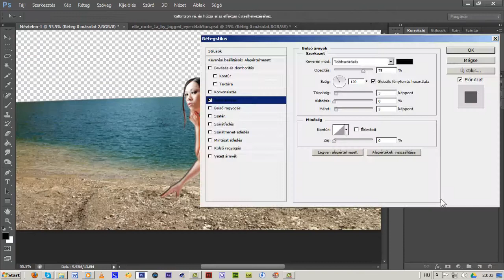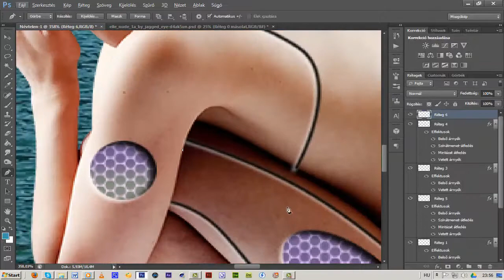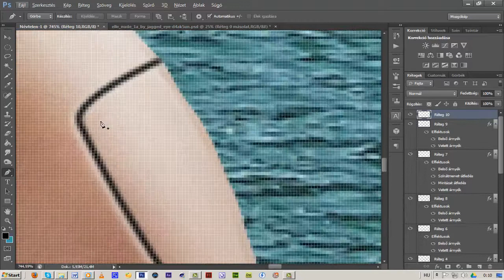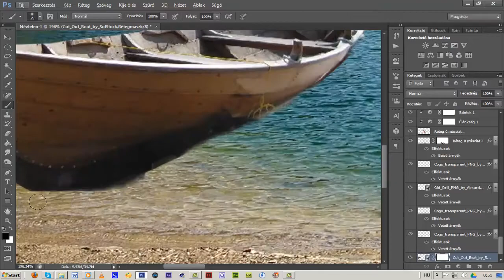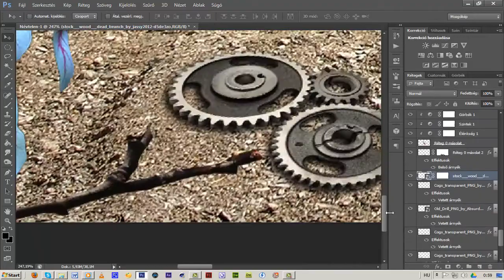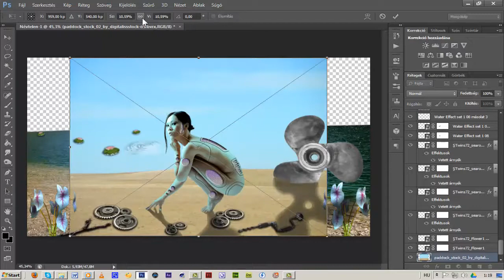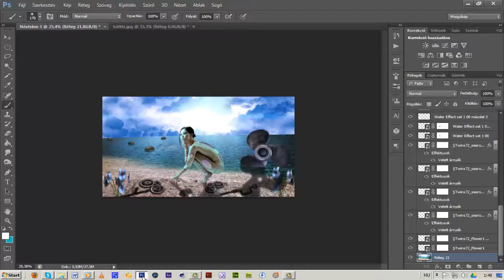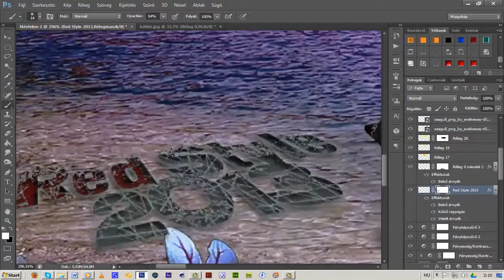Cyborg, the awakening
Final Image:
 Open it!

Hope this was entertaining to watch.